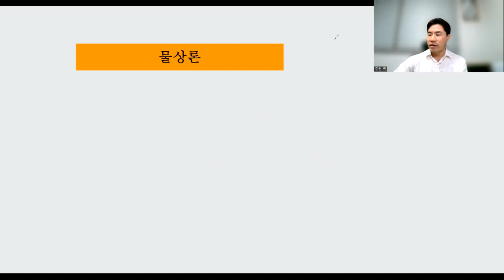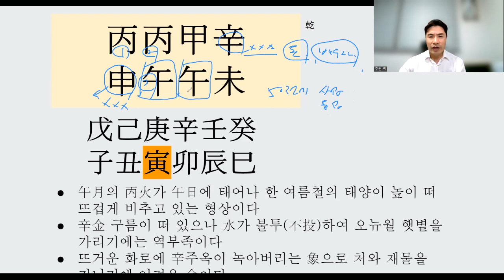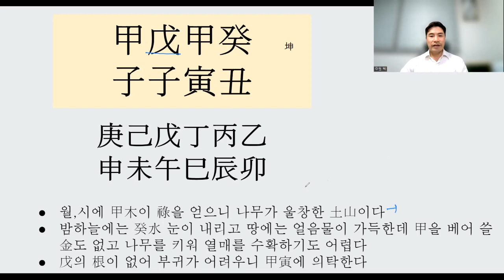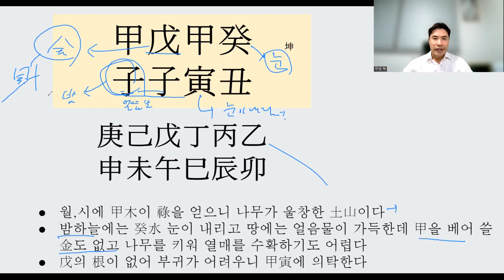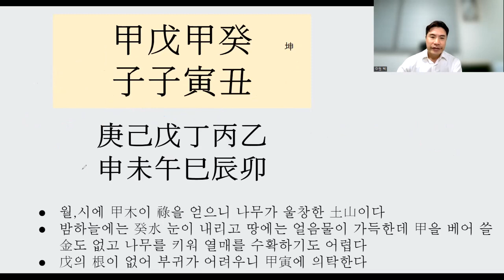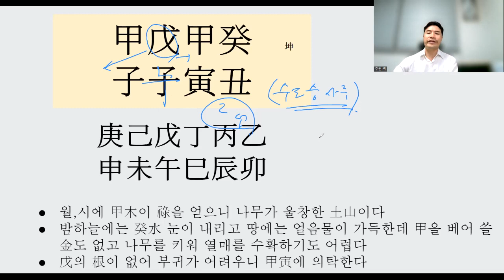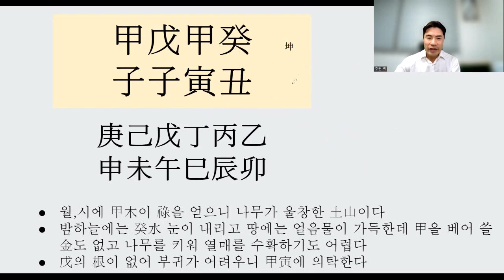물상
물상론 입문단계의 내용입니다
은강선생 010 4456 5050